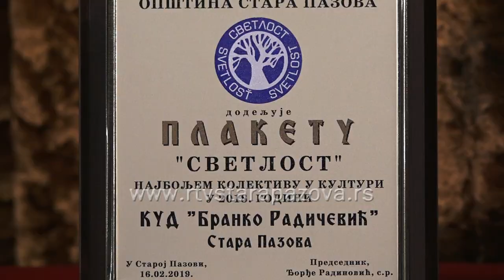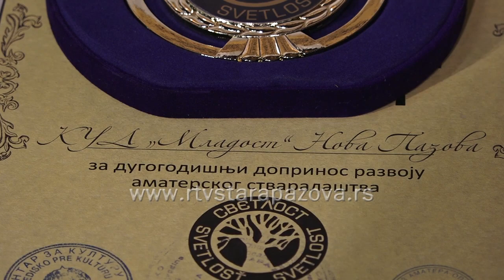Dodela plakete svetlost za 2018. godinu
Два  фолкорна ансмабла  и једна  певачка група на републичком сабору изворног стваралаштва,  један рецитатор на републичкој смотри у Ваљеву, четири  рецитатора  са златним дипломама са покрајинске смотре, само су неки од успеха, које су у претходној години постигли културни прегаоци са територије општине Стара Пазова. Општина и Савез аматера сходно томе уручује Плакету Светлост а свечаност је одржана у суботу у позоришној сали у Старој Пазови када укупно уручено 53 приназнања. Генерални покровитељ је Општина Стара Пазова на челу са председником Ђорђем Радиновићем.